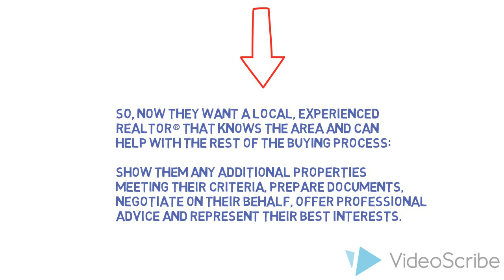Cash Back / Rebates Low Commission Real Estate Corona Realty Inc. Hamilton Ontario, Ancaster ,Burlin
Looking to Buy or Sell a home in Hamilton, Burlington, Ancaster, Grimsby, Waterdown, Dundas, Hamilton Mountain, Stoney Creek, Caledonia, Ontario?

Hire Us and Get a Great Commission Rate when you Sell and Cash Back* when you Buy!!

You Don't Need to Settle for an Inexperienced or Part-Time REALTOR® to Get a substantial Commission Rebate when Buying and a Great Commission Rate when Selling!!

When you buy a home through Corona Realty Inc. and Dominic Ielasi, (Broker), our Cash Back (Rebate) Program* shares a substantial portion of the commission we earn with you - our home buying client.

The best part is that you'll still receive all the services you'd expect from any other brokerage. With Dominic, you get an Experienced REALTOR® that has worked in real estate sales for over 20 years.

Our brokerage's Market Leading, Low Commission Rates and Cash Back Program* are just some of the many reasons to get us working on your side when selling or buying a home. Remember, we're a Full Service, MLS®, real estate brokerage. We've known for over 20 years now that there is a better way to provide real estate services.

Our clients have been taking advantage of our Full Service, Experience, Local Market Knowledge and Innovative Real Estate services since 1995.

Dominic Ielasi, B. Eng., M.B.A., Broker
Corona Realty Inc., Brokerage

*Offers valid only through Dominic Ielasi, B. Eng., M.B.A., Broker of Corona Realty Inc., Brokerage. Certain conditions Apply. Commission rates and/or Rebates may vary from brokerage to brokerage. Not intended to solicit buyers currently under contract.